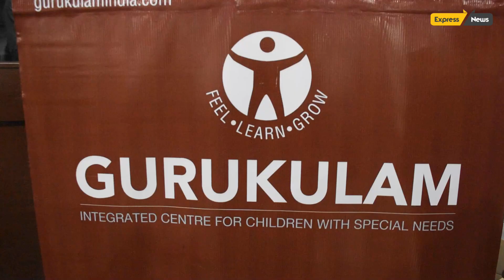The Book Of Hope & Irulil Oli By Arvind Kumar || Express News